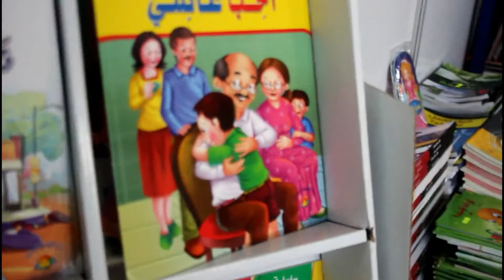جولة في معرض الكتاب SILA 2017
و تنسى التعليق و الضغظ على جام و شكرا لكم

♦ كيف سافرت الى فرنسا 🇨🇵️ و ماهي التحديات التي واجهتني (VLOG3)

♦  ماذا يحدث لو تمشي بدون حذاء في المطار !!! تنصدم !! ( تجربة إجتماعية )